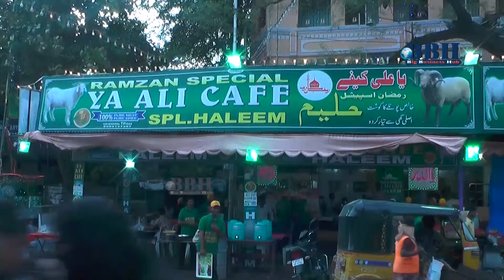Special Haleem - Bigbusinesshub.com